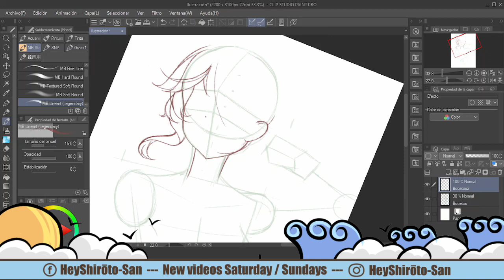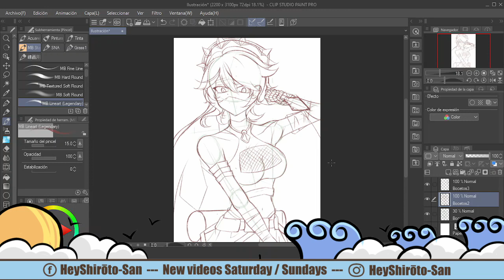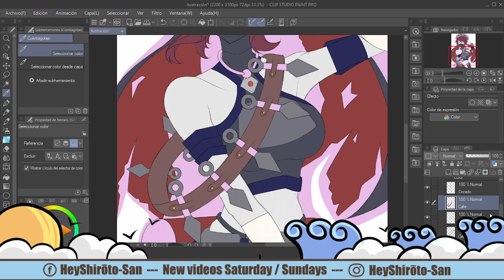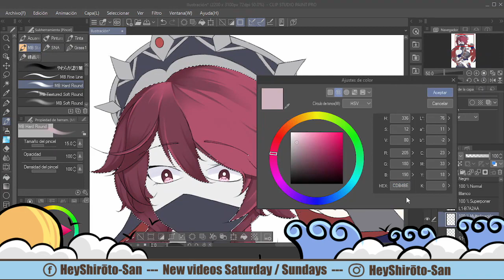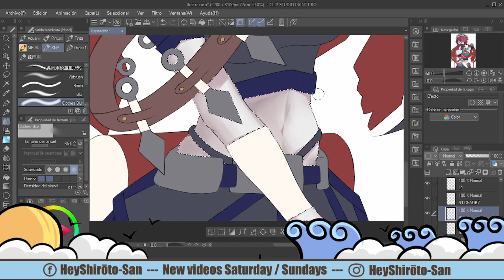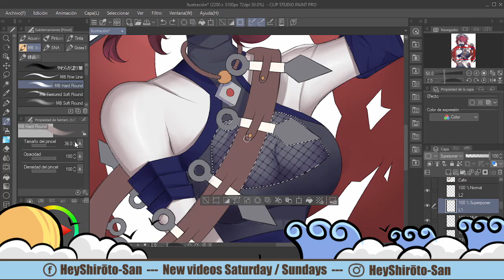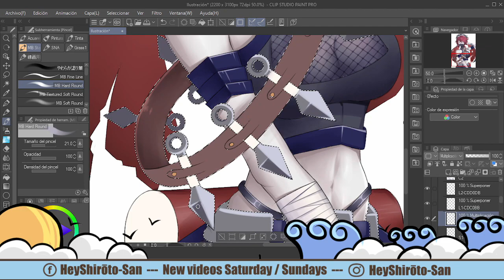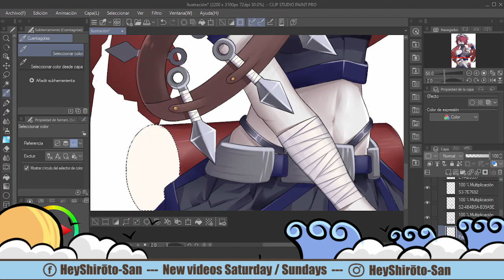Speedpaint: Genshin Impact Fanart - Rosaria - Clip Studio Paint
i'm back with Genshin Impact fanart, with Rosaria draaw.
Special thanks to:
--- All music ---
Festival - Le Gang
Hold On - Markvard
Bubbles - Sakura Girl
Software that I use:
- OBS Studio
- Lightworks